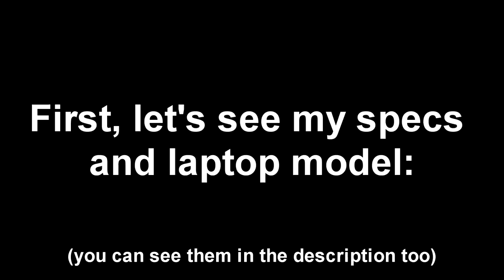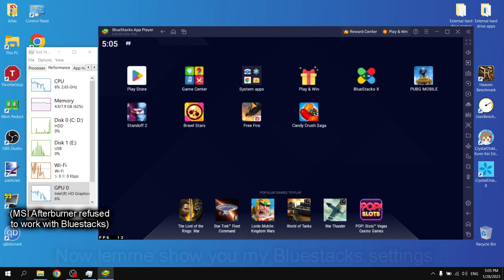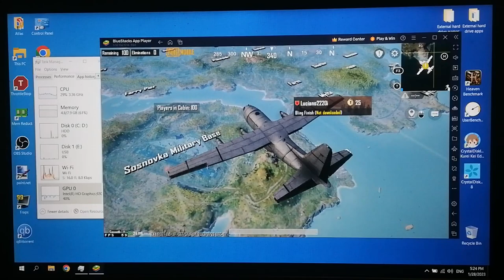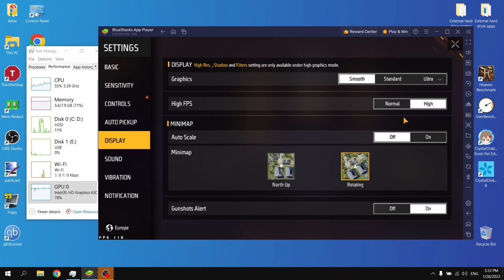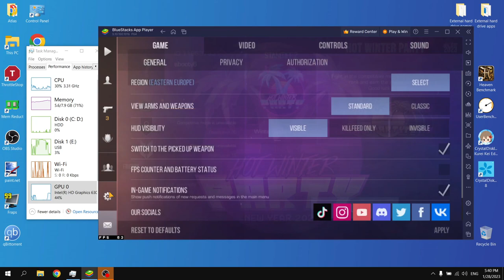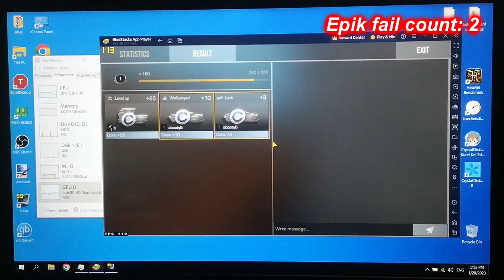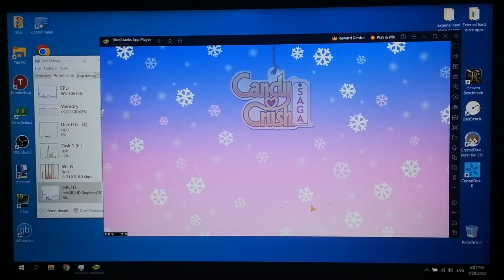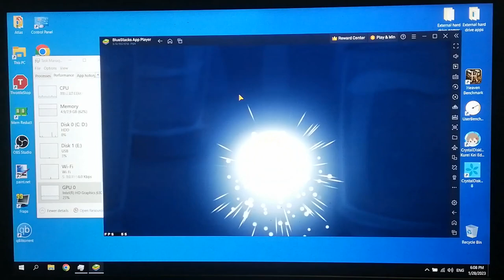Android emulation (BlueStacks 5) with NO GPU || Intel HD Graphics 630, 8 GB RAM, No SSD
Are you in situation where you have a super crappy phone, but not that crappy of a PC, and you really want to play some Android games anyway? Well, this video is for you! You can probably tell by what you see in the video that my Intel HD Graphics 630 actually handled Android emulation like a CHAMPION. Even the most demanding game of the 5 games that I chose for the testing, PUBG Mobile, ran okay. Sure, there were some stutters here and there, but that is pretty normal when you try to emulate Android on Intel HD Graphics, I think.

If your GPU doesn't support Vulkan, I recommend using OpenGL.

MSI Afterburner/RivaTuner refused to work with BlueStacks lol...
"NEVER-FULLFIED REQUESTS":
Games:
Civilization V ❌
Fallout series ❌
Gundam Breaker ❌
Naruto: Ultimate Ninja Storm IV ❌
Need for Speed: Heat ❌
One Piece: Burning Blood ❌
Outlast ❌
PES 2017 ❌
PUBG 〽️ (tested the Mobile version, still got to test the regular one)
Sonic Generations ❌
WWE 2K18 ❌

Emulators:
Dolphin ❌
CEMU Emulator ❌
Bluestacks ✔️
🕒 Timestamps:
00:00 - Intro and Specs
01:41 - Bluestacks version
01:49 - Bluestacks settings
02:35 - PUBG Mobile
06:53 - Free Fire
10:56 - Standoff 2
15:06 - Brawl Stars
18:12 - Candy Crush
20:16 - Outro
 Laptop 💻 model: Lenovo Legion Y520-15IKBN 80WK 🔥 :
🔵 Integrated GPU: Intel HD Graphics 630 - 4 GB of shared memory; 24 shaders; 1100 MHz burst frequency (for the i7-7700HQ); DirectX 12.1, OpenGL 4.6 and Vulkan support
🔶 RAM: 8 GB Single-Channel DDR4 2400 MHz
⬛ Boot drive: Seagate ST1000LM035-1RK172 HDD - 1 TB, 5400 RPM, 128 MB Cache
PS: I don't have an SSD!
⬛ External drive: Silicon-Power PHD 3.0 USB Device (Toshiba MQ04ABF100 HDD - 1 TB, 5400 RPM, 128 MB Cache)